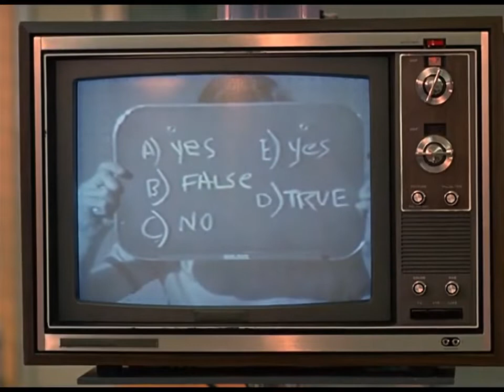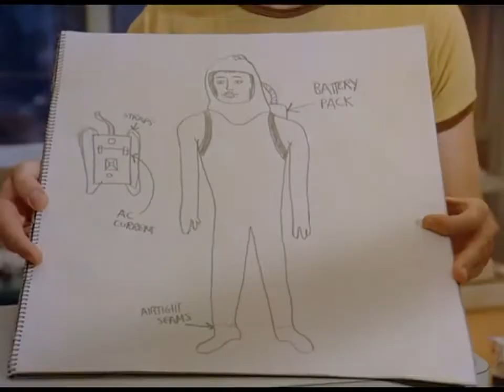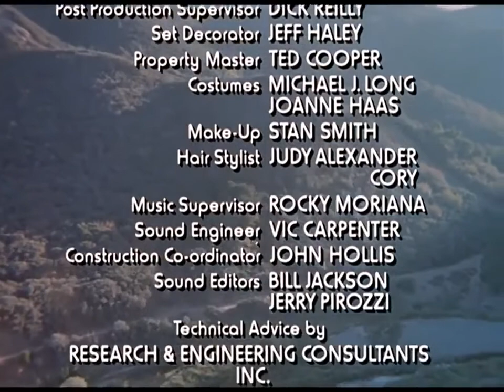The Boy in the Plastic Bubble (1976)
The Boy in the Plastic Bubble is a 1976 American made-for-television drama film inspired by the lives of David Vetter and Ted DeVita, who lacked effective immune systems.
It stars John Travolta, Glynnis O'Connor, Diana Hyland, Robert Reed, and P.J. Soles. It was written by Douglas Day Stewart, executive produced by Aaron Spelling and Leonard Goldberg and directed by Randal Kleiser, who would work with Travolta again in Grease shortly after.